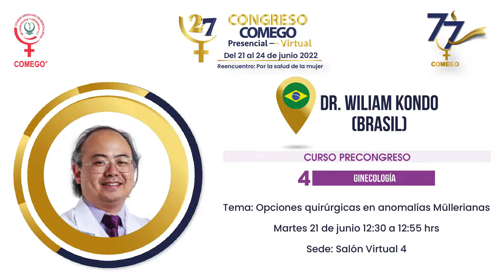Conoce al Dr. William Kondo, profesor internacional del 27 Congreso COMEGO.